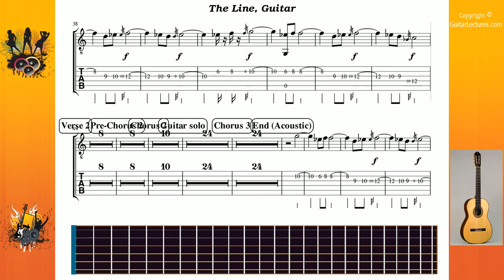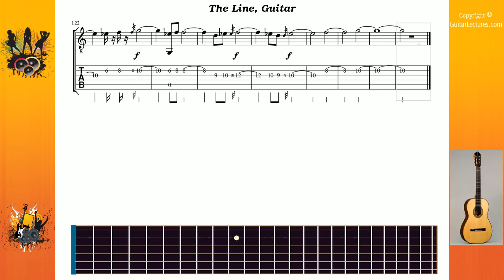The Line - Axel Rudi Pell Axel - Guitar